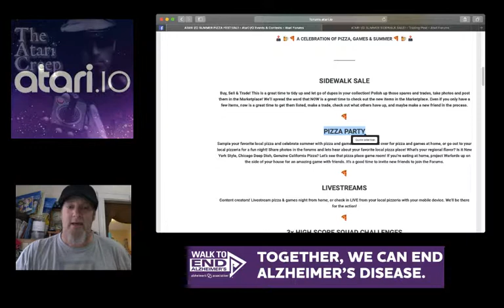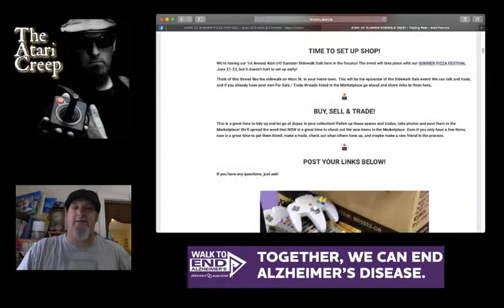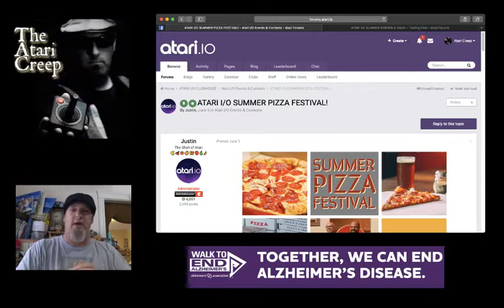Atari IO Summer PIZZA Fest COME JOIN THE FUN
Hey Creepers,

Come join all the fun at Atari.io this weekend.

Thanks as always for watching!